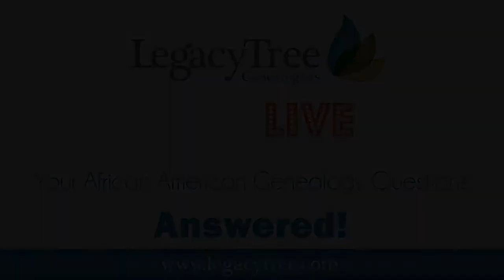African American Genealogy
February is Black History Month in the U.S.  In honor of this, we focused our Legacy Tree Live broadcast on answering questions users submitted about African American genealogy research.